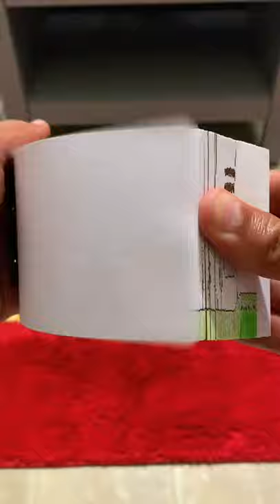The Bee Flip Book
The Bee Flip Book... poor bee

TikTok, Flip Books, edjcontreras, animation, flip book, bee, honey